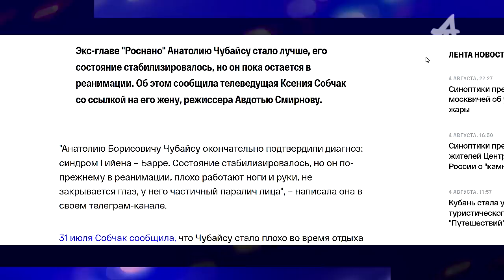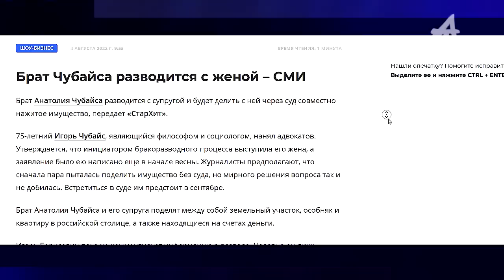Сожаление к Чубайсу